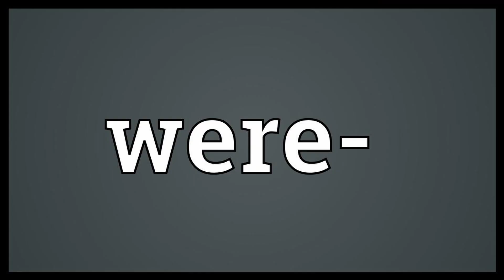OMFG!!!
Stay Blessed